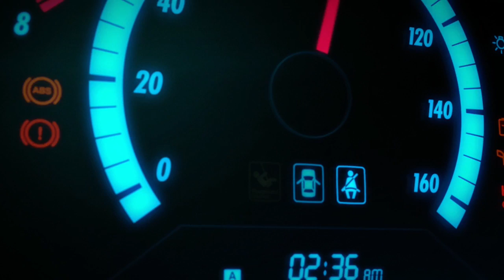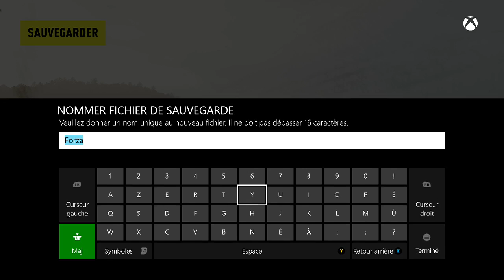[Découverte] Forza Horizon 2 - On domine le bitume !